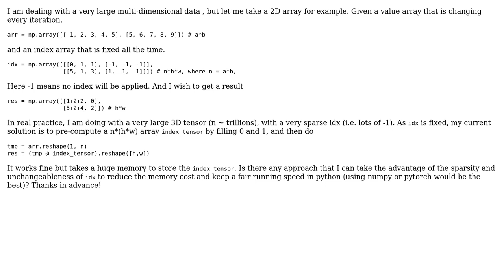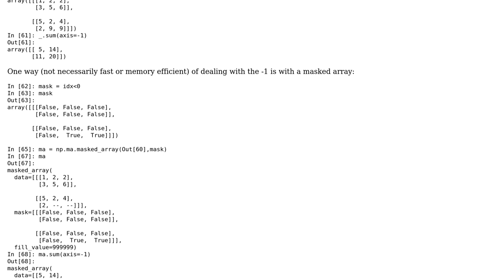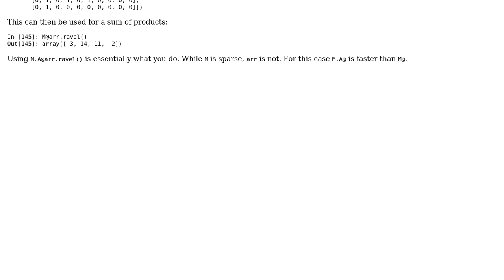Numpy sum elements in a multi-dimensional array according to indices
With thanks & praise to God, and with thanks to the many people who have made this project possible! You are responsible for your own actions.